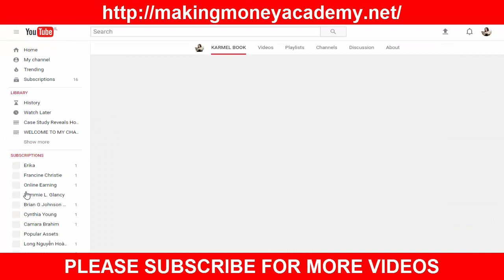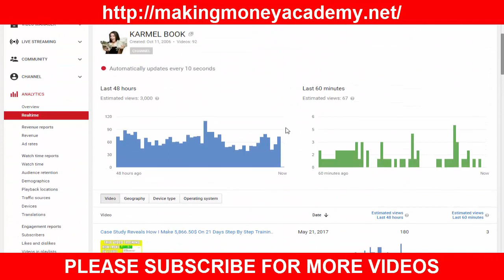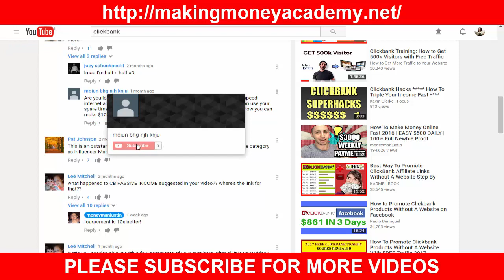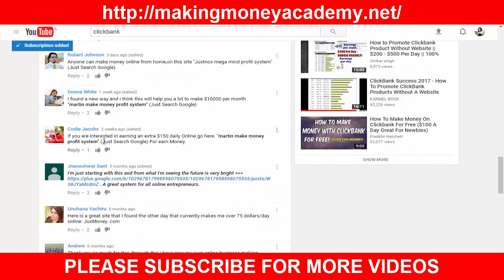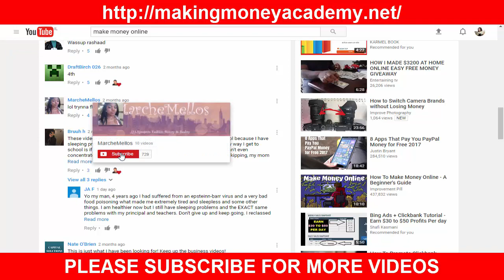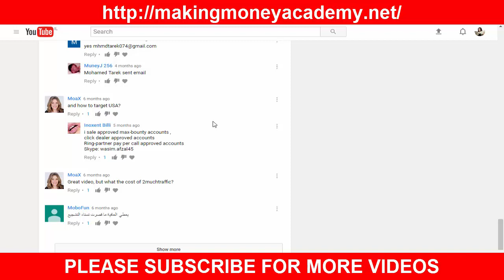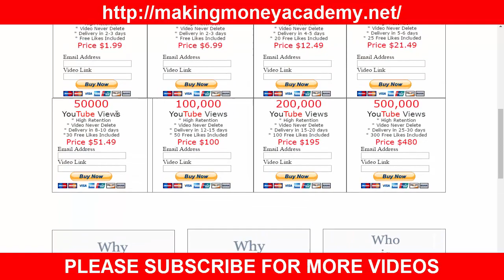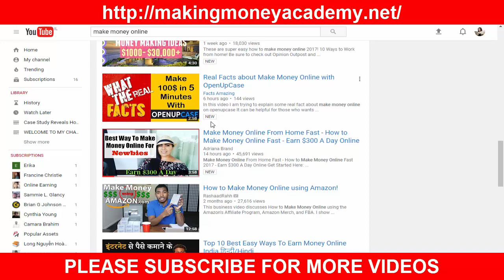HOW TO GET 10,000 YOUTUBE SUBSCRIBERS FAST AND FREE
Getting Youtube Subscriber make you some of dollars after posting a video.